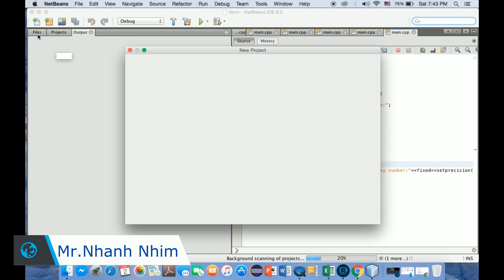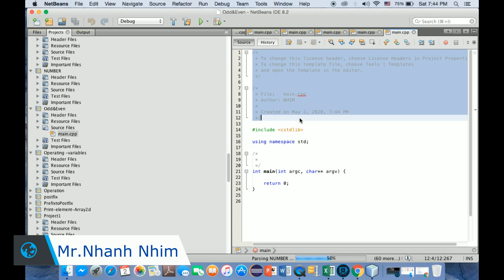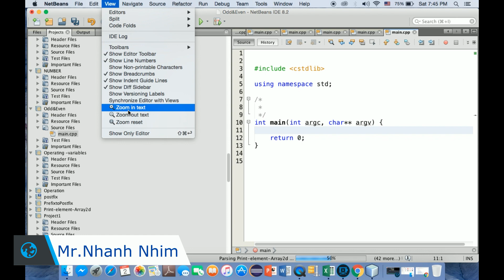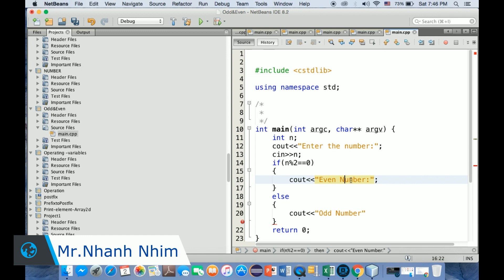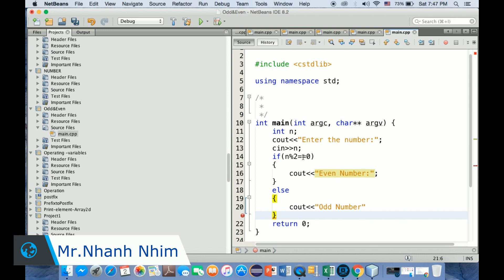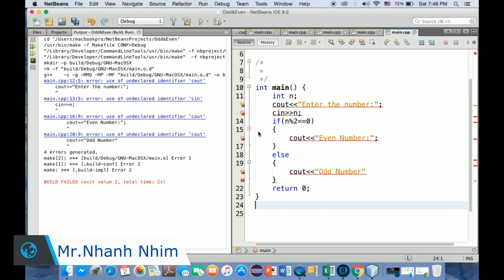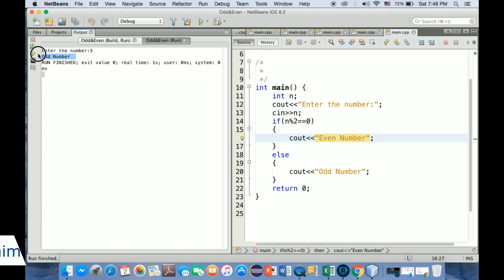C++ Programming:How to find Even&Odd number